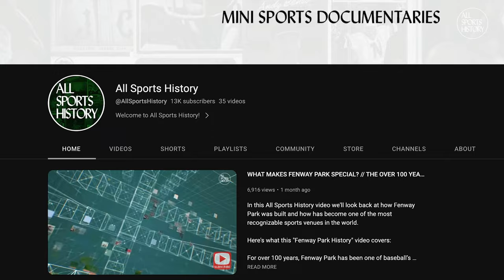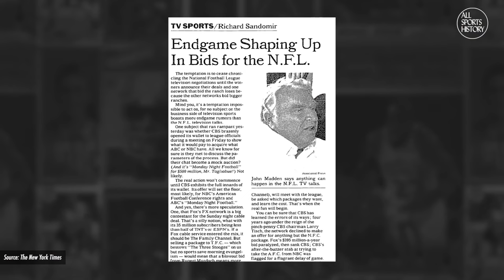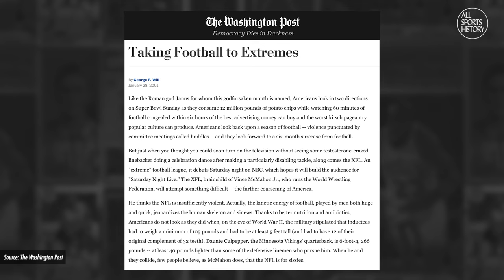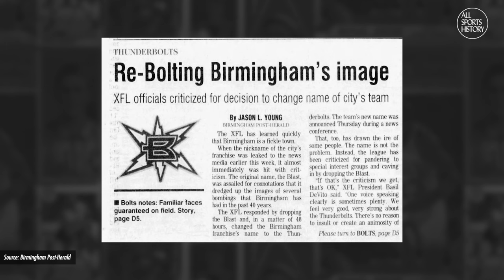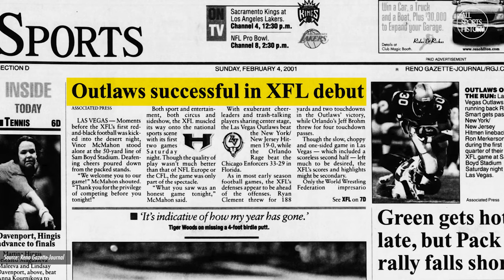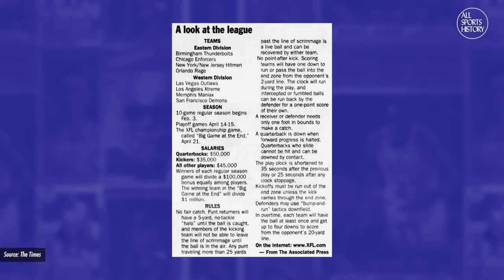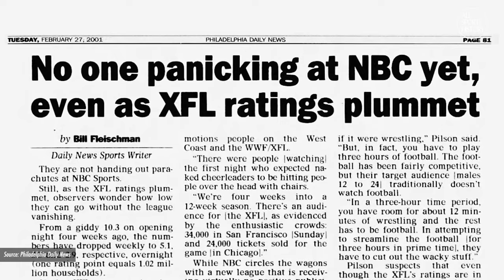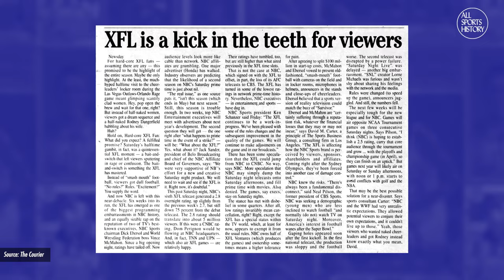WHY DID THE XFL FAIL? // THE RISE AND FALL OF THE ORIGINAL 2001 XFL DOCUMENTARY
In this All Sports History video we'll look back at what happened to the original XFL when it rose to prominence and suddenly folded after just one season in 2001.

Here's what this "XFL Documentary" video covers:

In 2001, Vince McMahon, the mastermind behind the WWE partnered up with NBC to create a one of a kind, unique football league that had aspirations to one day challenge the NFL’s superiority. In today’s video we’ll take a look back at the XFL’s sudden rise to prominence and its even faster demise after just one season.

The XFL, was a joint venture between World Wrestling Entertainment (WWE) chairman Vince McMahon and NBC. It aimed to offer a more intense and fan-friendly alternative to the National Football League (NFL). The XFL featured several unique rule changes and a focus on entertainment, which set it apart from traditional football. The XFL first game debuted in February 2001, just a week after Super Bowl XXXV concluded.

One of the best XFL highlights and most notable innovations was its rule changes. It introduced a "no fair catch" rule, which meant that punt returners had to field the ball and couldn't call for a fair catch to avoid contact. Additionally, the league implemented special XFL rules and format changes for overtime, known as the "Million Dollar Game." It involved a series of one-on-one showdowns between a receiver and a defensive back, with the winner earning their team a chance to score.

The XFL also embraced entertainment as a central aspect of its product, taking inspiration from the WWE attitude era. The league featured sideline interviews with players during games, which provided unique insights and added a level of excitement for viewers. The XFL coin toss also took on a life of it's own, becoming known as the "Human Coin Toss" as it required two players to sprint and race to capture the football at the center of the field for possession. The players were encouraged to express their personalities, (with unique nickname jerseys like the classic XFL He Hate Me jersey) and the league embraced a more aggressive and physical style of play. Cheerleaders and colorful XFL teams names, such as the "Las Vegas Outlaws" and the "Orlando Rage," were part of the XFL's strategy to engage fans and create a sense of spectacle.

Despite significant hype and a strong debut, the XFL struggled to maintain its initial success. The league faced criticism for the quality of play, with some arguing that it didn't meet the standards of professional football. In addition, the XFL's focus on entertainment often overshadowed the actual sport, leading to concerns about the league's long-term viability. One notable event was the fallout after the league marketed a stunt involving a "live" look in into the cheerleaders dressing room during one of the XFL games. The halftime stunt ended up being nothing more than a XFL Cheerleader commercial, involving a XFL Cameraman getting hit and drifting into a dream sequence after being knocked out. What followed then was a series of sequences of cheerleaders dressed in bath robes and a surprise cameo by Rodney Dangerfield. XFL Attendance and television ratings declined as the season progressed, ultimately resulting in the XFL's closure after just one season.

While the 2001 XFL football league may not have achieved lasting success, its impact on the sports landscape should not be overlooked. The league's rule changes, such as the elimination of the fair catch and the XFL Championship game also known as the Million Dollar Game overtime format, influenced subsequent football innovations. The XFL's focus on entertainment and fan engagement also paved the way for future leagues to experiment with similar strategies, such as the Alliance of American Football (AAF) and the current reincarnation of the XFL in 2020.

In 2018, there was a XFL announcement of a new version of the league launching again in 2020, again spearheaded by Vince McMahon. However, the XFL comeback was cut short due to the COVID-19 pandemic, and it filed for bankruptcy in April 2020. The league was then bought by former WWE star Dwyane "The Rock" Johnson and his business partners, with the intention of relaunching shortly after. The XFL 2023 week 1 marked the beginning of the third iteration of the XFL, which made it through it's first season in May.  Despite the challenges faced by both iterations of the XFL, the league's ambition to offer a distinctive and dynamic football experience left an indelible mark on the history of American football.

So what did you think about the original XFL folding after only one season? Do you think the XFL will finally last as a legitimate spring football league?

WHAT HAPPENED TO THE XFL? // THE RISE AND FALL OF THE ORIGINAL 2001 XFL DOCUMENTARY